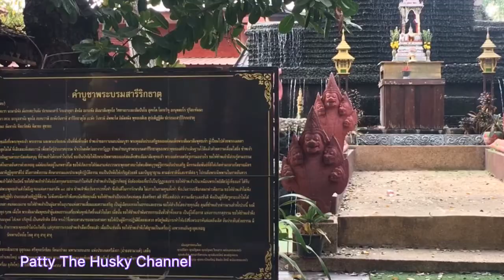วัดสระกำแพงใหญ่ อ.อุทุมพรพิสัย จ.ศรีสะเกษ Wat Sra Khampangyai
Wat Sra Khampangyai
พาชมวัดสระกำแพงใหญ่ อ.อุทุมพรพิสัย จ.ศรีสะเกษ สวยงาม อลังการ และศักดิ์สิทธ์